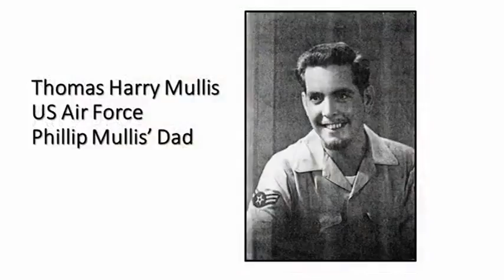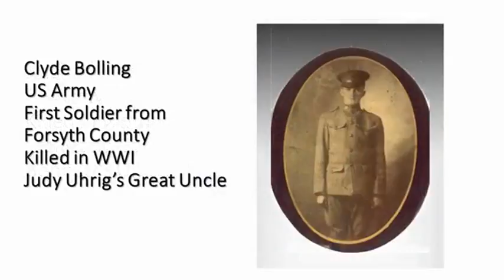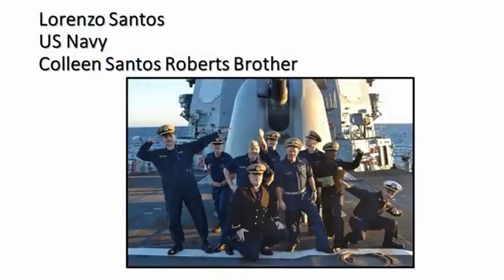WMTH November 10 2016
Mount Tabor High School